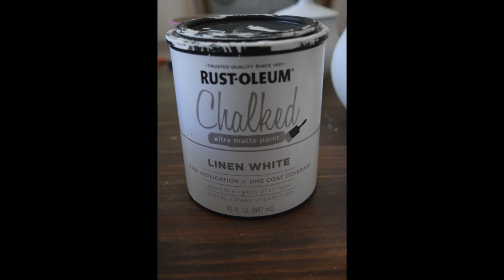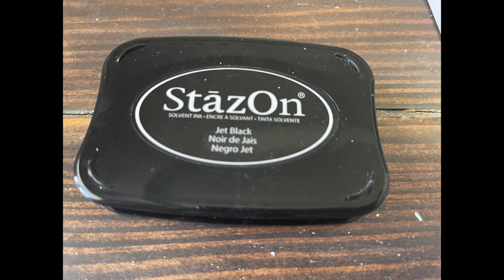Thrift Flip ~ Wood ~ Breadbox ~ Trunk ~ IOD Stamps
In this video I upcyle three breadboxes and one faux leather trunk.  This thrift flip is a great example of items that can be given a new, updated life with just a little paint.  I also use the IOD Queen Bee stamp set to take one of the flips to a whole new level.

thrift to treasure
IOD Stamps
queen bee